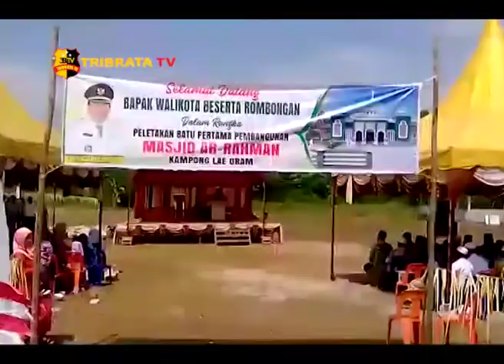PELETAKAN BATU PERTAMA MASJID AR RAHMAN KAMPUNG LAE ORAM